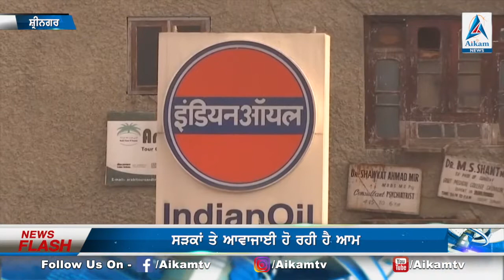AIKAM NEWS 27AUG SEG 01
Aikam Media Group is a premier organization when it comes to Radio, Television, Arts and Music with over 15 years of experience in the field of entertainment.  Aikam Media Group was started with one sole motive of entertaining people as well as keeping roots of our culture alive and locking people to their religious beliefs through entertainment. Aikam Media Group is committed to entertain people out and out with our extensive range of programs from cultural to religious, social etc. Aikam Media Group proudly operates Radio Punjab, Aikam TV & Aikam Arts Academy and with these ventures, Aikam Media Group has established a strong relationship with the people throughout the community.